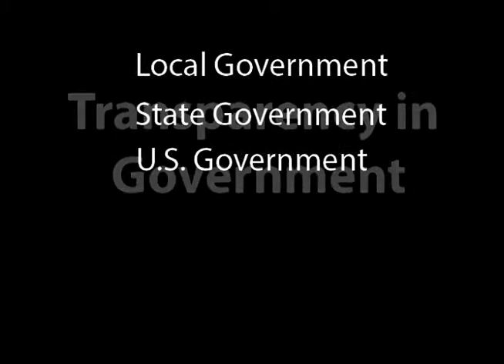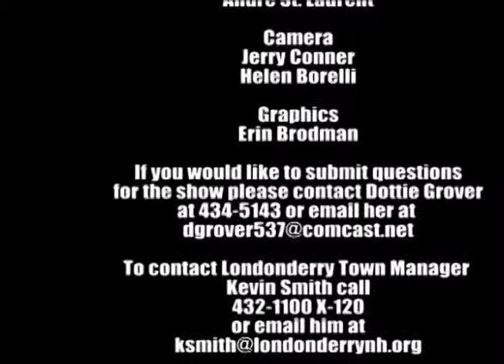Transparency in Government Episode #6 (September 2014)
On this episode Senior Affairs Director Cathy Blash joins Kevin and Dottie to share with everyone all the wonderful activities they have at the Londonderry Senior Center.